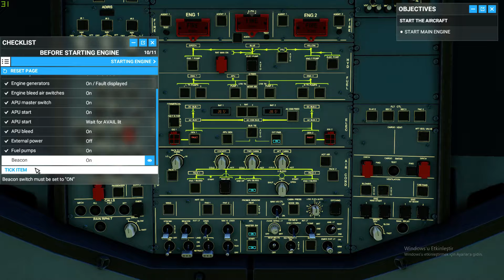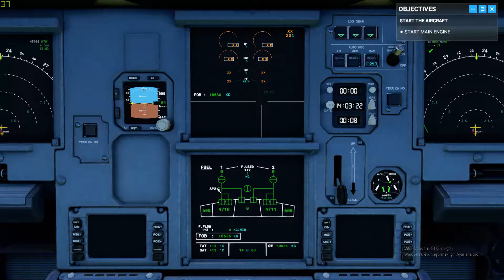Microsoft Flight Simulator 2020